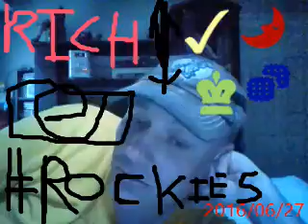colorado rockies nhl team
info on 7 year history of this team